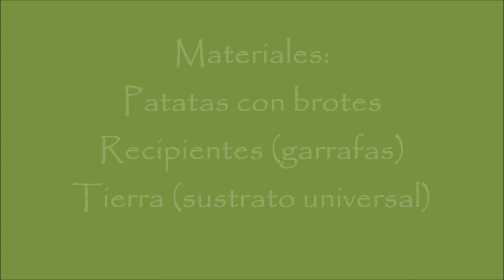SIEMBRA DE PATATAS EN CASA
Siembra de patatas en casa, el huerto en casa, huerto urbano.
Siembra de patatas en unas garrafas. Experimentación sobre diversas variables en las patatas de siembra.
Para seguir los resultados consulta el blog En Torno Al Huerto.